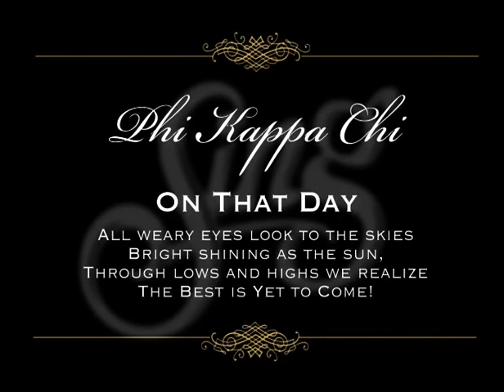Baylor Phi Chi Sing Act - "On That Day" - 2009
"All weary eyes look to the skies bright shining as the sun, through lows and highs we realize the best is yet to come!"

This act did not make Pigskin